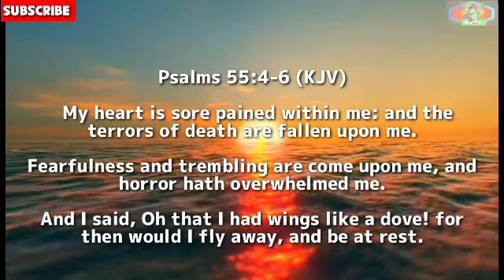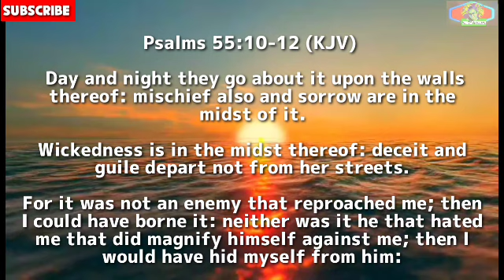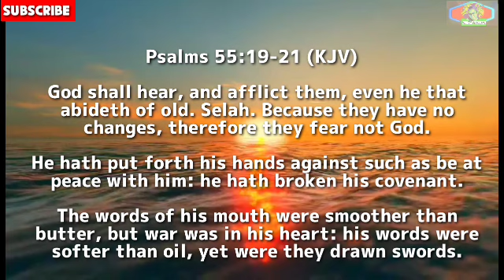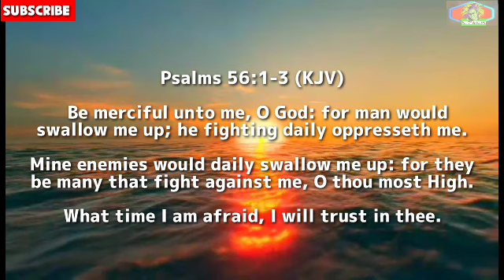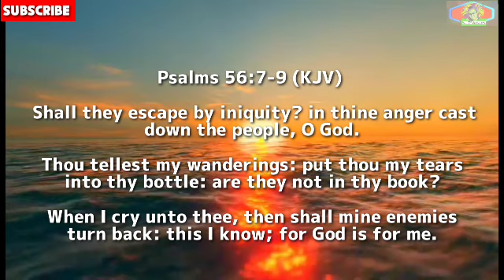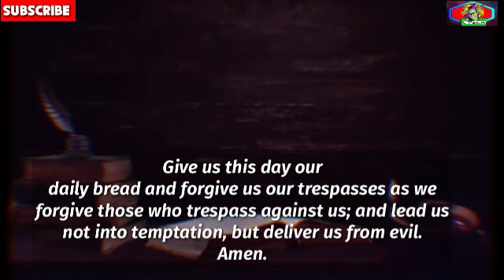POWERFUL PSALMS 55-56 Cast thy burden upon the LORD and he shall sustain thee